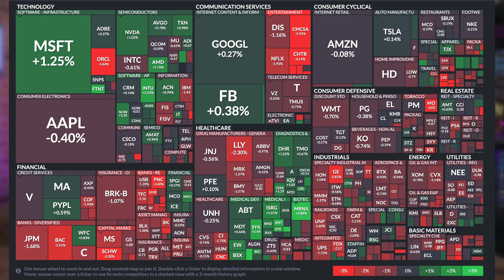Инфляция в США тормозит. Ставка на солнечную энергию. Криптоаналитика от Morgan Stanley / Новости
Инфляция в США немного замедлилась, но рынкам это не помогло. Сохраняется высокий градус неопределенности в ожидании заседания ФРС 22 сентября. В Morgan Stanley появится направление криптоаналитики, США ставят амбициозные цели по Зеленой энергетике, а в Сочи планируют новую инфраструктуру. Обсуждаем эти и другие новости в дайджесте InvestFuture.

Таймкоды из видео:
00:00 Динамика рынков
01:06 JPMorgan: куда инвестировать?
03:17 США стремится к солнечной энергии
05:48 Morgan Stanley уходит в криптоаналитику
07:16 Сбер: пузыря на рынке кредитования нет
07:39 Сочи: 500 млрд на новую инфраструктуру
08:35 Россияне о выгорании